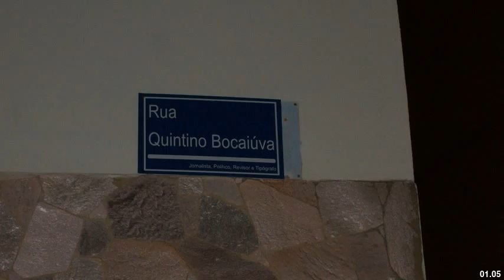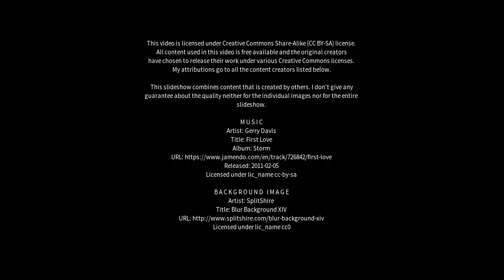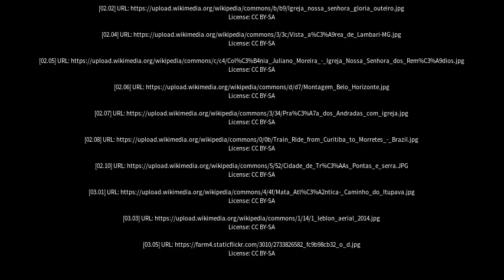Best places to visit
Best places to visit - Bocaiúva (Brazil) Best places to visit - Slideshows from all over the world - City trips, nature pictures, etc.